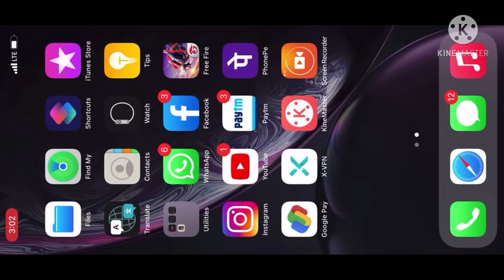FREE FIRE TEST IN IPHONE XR | version ios 14